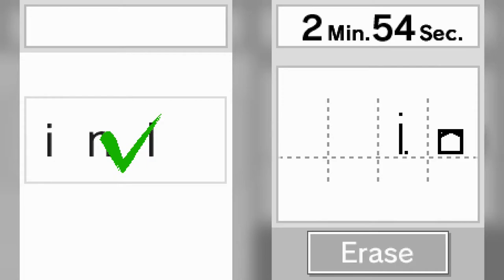We were all thinking it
"how" but I actually mean it this time

This is a clip from a TAS (tool-assisted speedrun) of the DS game Brain Age, made by Frostbyte. They included plenty of memes, many of which were sub-optimal in terms of speed, and this moment in particular was just perfect. I couldn't resist making the edit.

TAS-ing is a completely different art from speedrunning; basically people said "if we're gonna cheat and be obvious about it, we might as well go all the way." Every input is scripted, frame by frame, for the whole run, and then the script is played back. Some games look like the regular speedrun but inhumanly perfect. Many games have TAS-exclusive (non-RTA-viable) tricks that rely on many frame-perfect inputs in a row. And then, as you can see, some games just break...